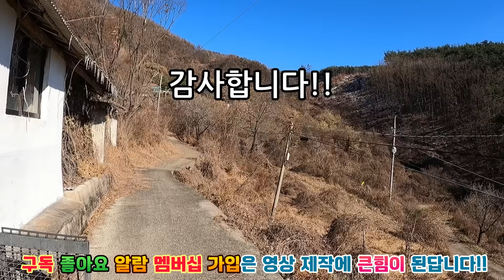양지바른 깊은 골짜기 텅 비어버린 마을 어쩌다 강아지만 남게됐을까?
충북 보은 높고깊은 산골 따스한 햇살 아래 깊은 겨울잠에 빠져든 텅 비어버린 산골마을!! 오지산골빈집 빈집 채널에 가입하여 혜택을 누려보세요.
Kevin MacLeod의 Glee Club Polka에는 크리에이티브 커먼즈 저작자 표시 4.0 라이선스가 적용됩니다.